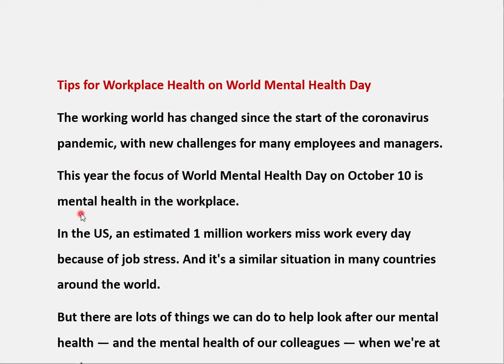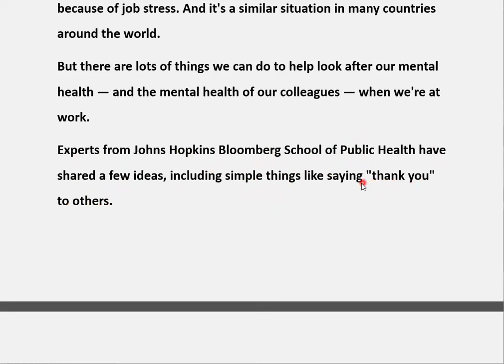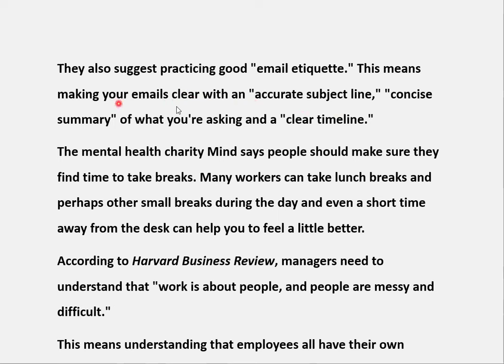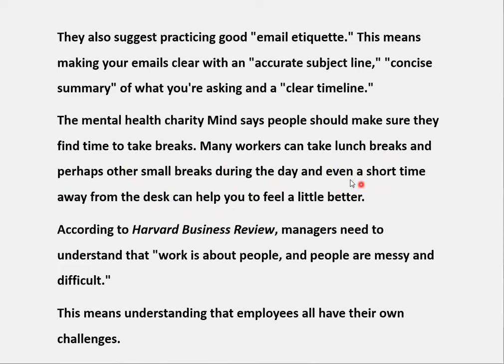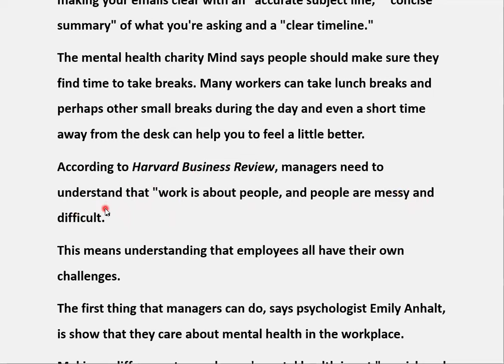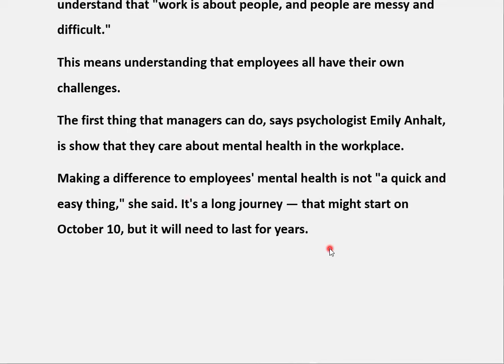İNGİLİZCE B1-B2 METİN ÇEVİRİSİ | İŞ YERİNDE RUH SAĞLIĞI